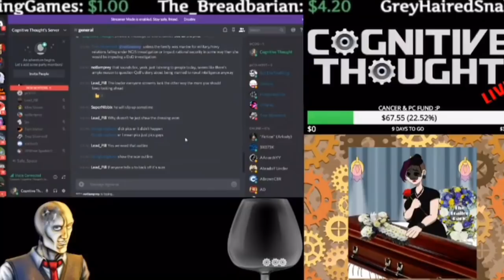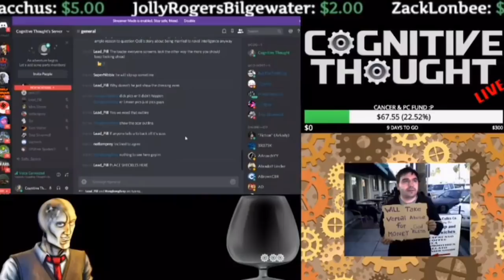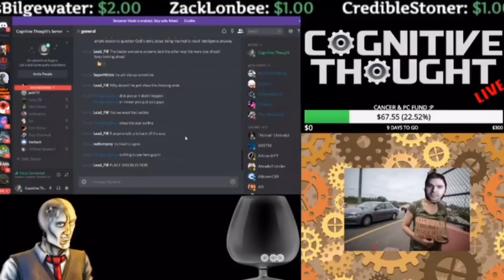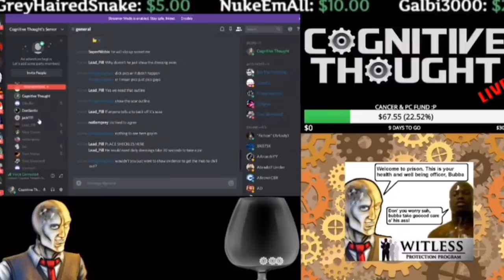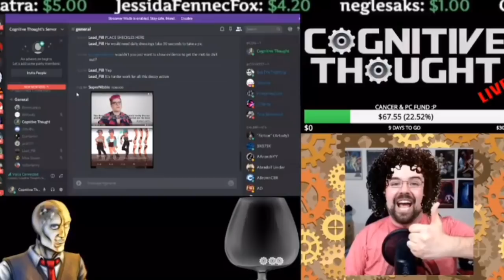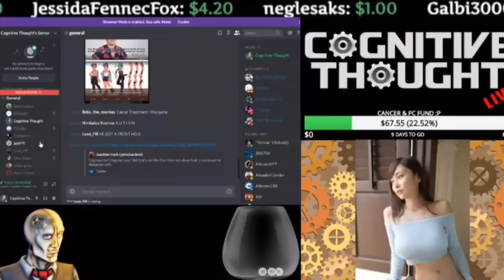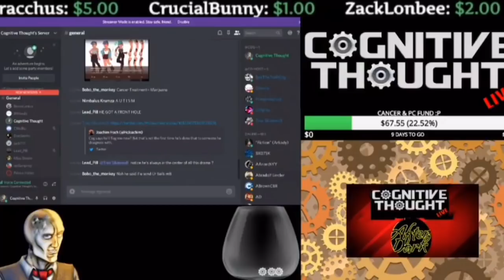Asking Questions & Flagging Joachim’s Balls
Cognitive Thought has some questions about a fundraiser for Broski. Cog is a Patreon of Optic Decay (Broski’s cohost) Cog participated in the stream where he says it wasn’t clear the goal had already been raised and there’s confusion about the purchase of a gaming computer. He’s asking for receipts. Meanwhile Cog is very clear if you send him balls he will flag you..

Original Source;
Cognitive Talks